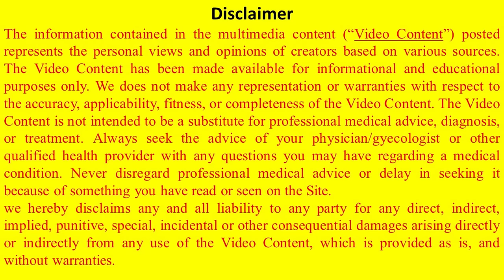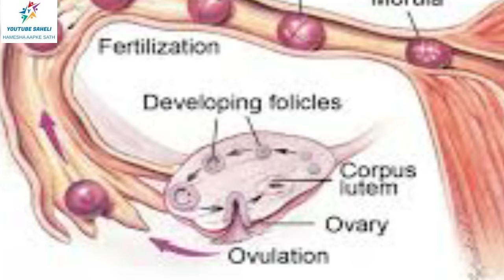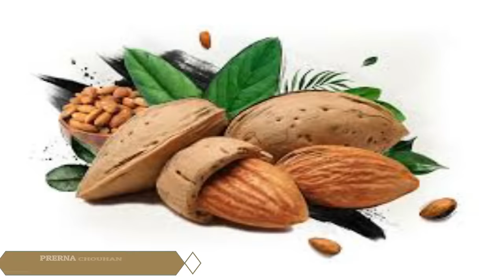15 दिन में अपना OVARIAN CYST ठीक करे और प्रेग्नेंट हो || CURE OVARIAN CYST NATURALLY IN HINDI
15 दिन में अपना OVARIAN CYST ठीक करे और प्रेग्नेंट हो || CURE OVARIAN CYST NATURALLY IN HINDI
AMAZON LINKS
PREGNANCY NUTRITION, DRINK AND PRODUCTS LINK-